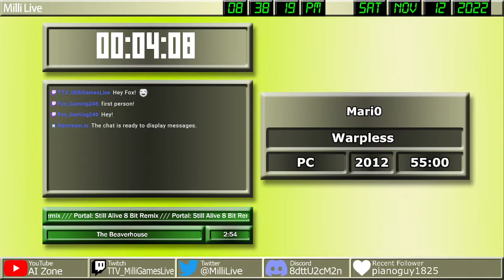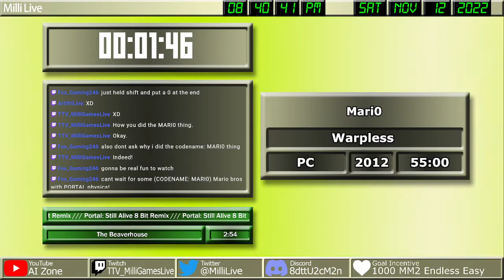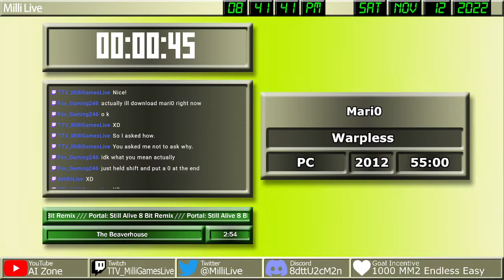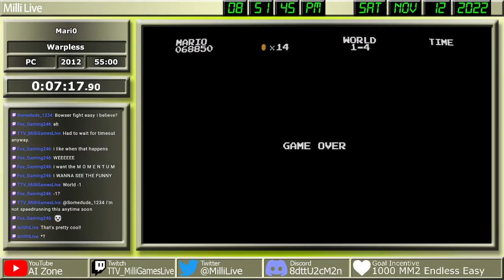I’ve baked a lie for you. /// Mari0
For my (Milli) next Mario 1 Apr-you get the idea, I played Mari0. This time it is a combination between Mario 1 and Portal! Enjoy stomping those Goombas while going through Portals! Definitely a fun game! Unfortunately I couldn't check it out for very long since my internet decided to flatline halfway in the stream. Which is why half of this VOD is stuck on a BRB screen. Because my internet is doo doo. Don't worry, I will definitely return to Mari0! I do want to finish this and check out the extra goodies it includes!